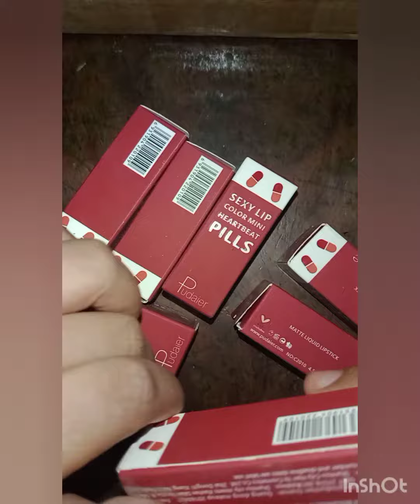Pudaier lipstick swatches|pudaier lipstick review|pudaier capsule lipstick|pudaier sexy lip|Fahmida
You buy this products from daraz app link 👇👇
৳ 125 -38% | C2010 - Pudaier MINI Matte Capsule Liquid Lipstick - Shade 908